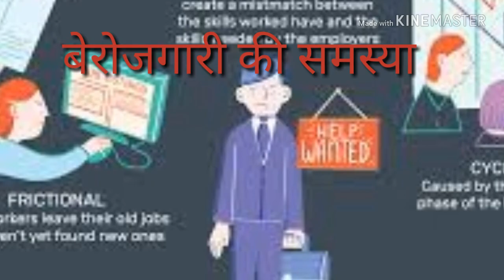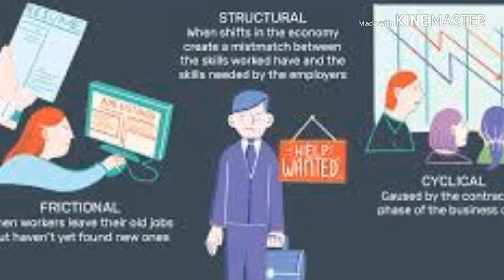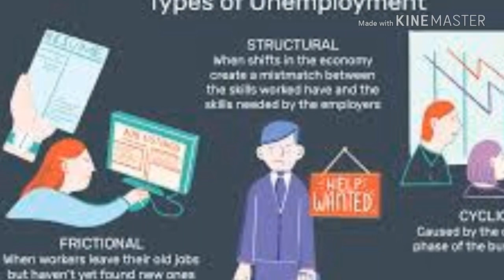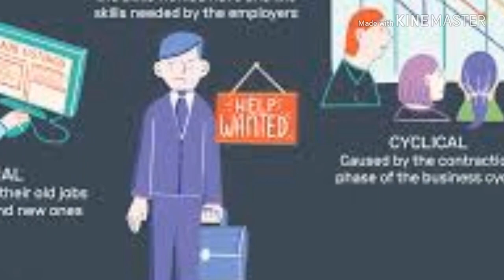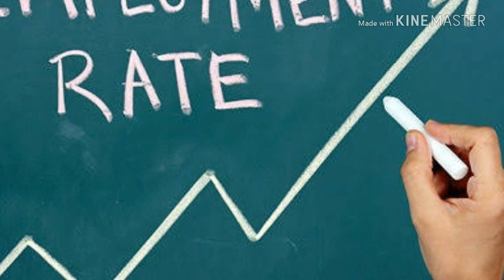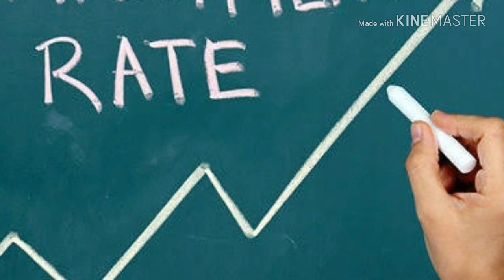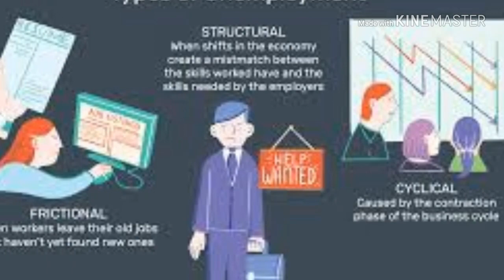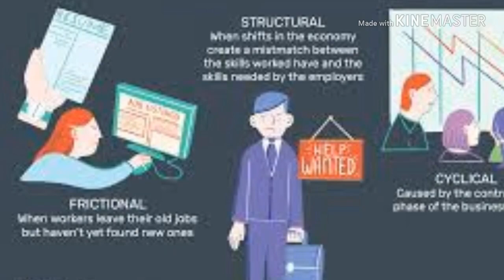Cbse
Address

 bahal
haryana
India
 pin code 127028

Anarkali Dresses

 Traditional Blouses

Palazzo Pants

Statement Jewelry

Designer Sarees

Athleisure India

Here are some more trending keywords related to women's fashion in India:

21. Silk Sarees

22. Chikankari Kurtas

23. Georgette Sarees

24. Straight Fit Pants

25. Tunic Dresses

26. Flared Jeans for Women

27. Jumpsuits for Women

28. Crop Tops India

29. Shararas for Women

30. Printed Dresses India

31. Off-shoulder Tops

32. A-line Dresses

33. Peplum Tops

34. Sustainable Fabrics India

35. Ruffle Dresses

36. Western Dresses for Women

37. Designer Suits

38. Bohemian Dresses India

39. Tie-dye Clothing

40. Layered Necklaces

41. Bell Sleeves Tops

42. Short Kurtis

43. Midi Skirts

44. Backless Dresses

45. Kaftans for Women

46. Maxi Skirts India

47. Plunging Necklines

48. Pantsuits for Women

49. Zardozi Embroidery

50. Men's Wear-Inspired Fashion for Women

1. Traditional Salwar Kameez

2. Chikan Embroidery

3. Lehenga Suits (Fusion Style)

4. Phulkari Embroidery

5. Anarkali Suits

6. Patiala Suits